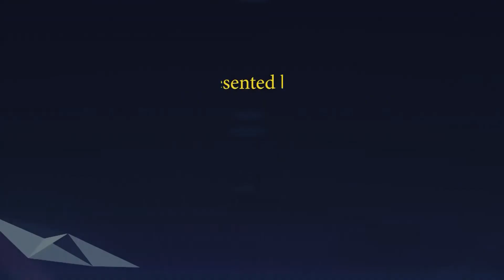Aaj ki Murli se... 21-04-2023 by BK Asha Didi from Om Shanti Retreat Centre, Delhi-NCR